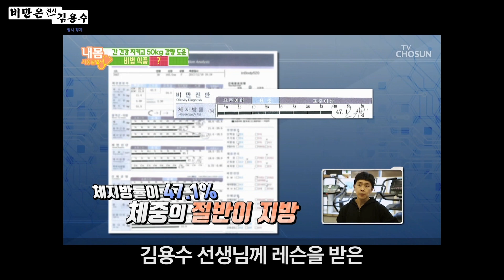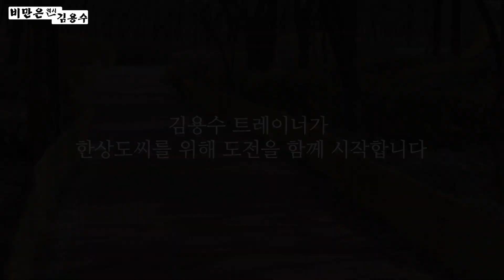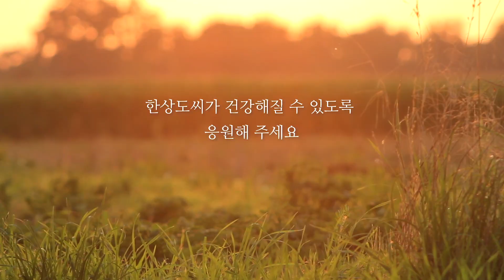기초수급자의 장애를 극복한 다이어트, 제가 무상으로 도와드리려 합니다